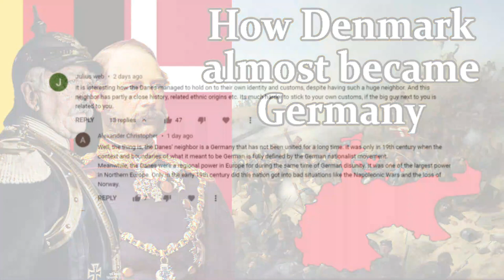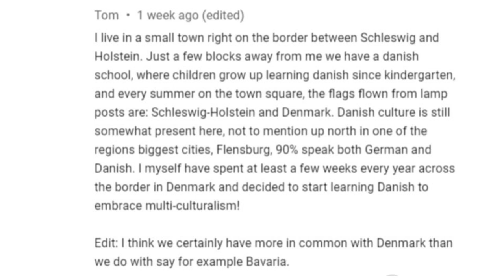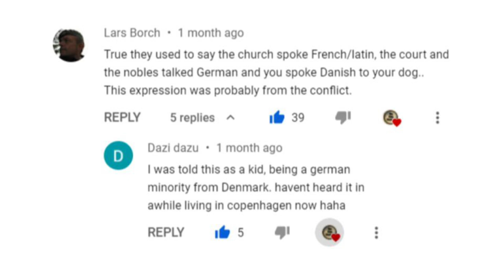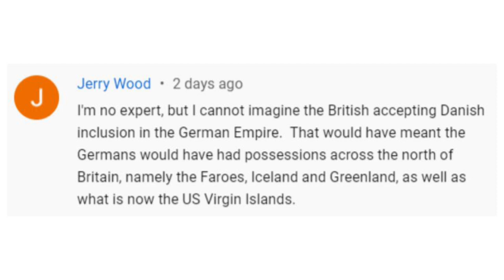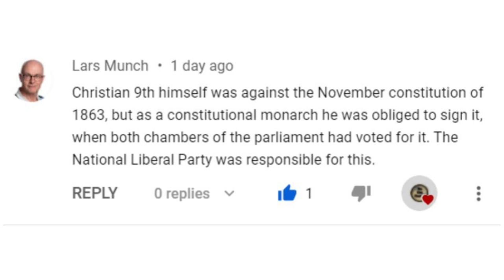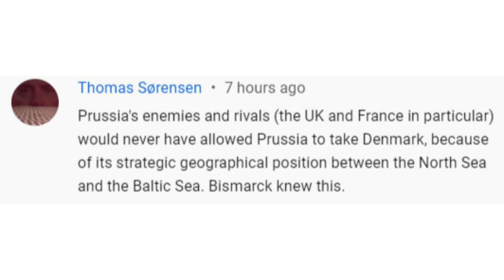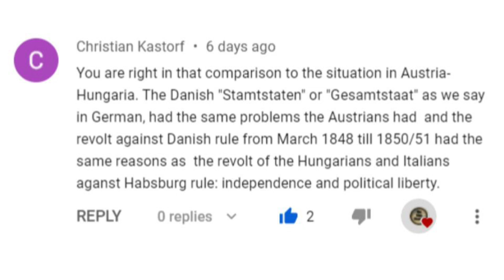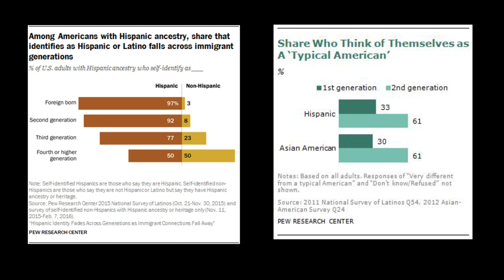More on the Schleswig Wars, 19th Century Denmark, and Germany: Responding to Your Comments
This is a response to your comments on my previous Schleswig Wars video (which you can watch

Chapters
0:00 - Introduction
2:47 - How did the Danes retain their identity?
9:51 - Danish culture in Germany & German culture in Denmark
12:08 - German influence on Danish language
13:45 - Danish as a lower language
14:31 - Did Denmark think they could really win the 2nd Schleswig War?
17:14 - Struensee & Christian VII / German cultural superiority
19:13 - The Faroe Islands, Greenland, & the Virgin Islands
20:45 - Pressure for Christian IX to sign the November Constitution
22:04 - Medieval Schleswig-Holstein, Abel & Erik IV
23:44 - 19th Century Geopolitics / Would any country resist a German Denmark?
24:57 - German and Danish immigration to the US
25:43 - The most significant events of 19th century Scandinavia
28:27 - Revolutions of 1848, "The Whole State", and the Austrian Empire
29:56 - Holstein and Lauenburg outside of the whole state
31:09 - Animosity between modern Germans and Danes?
33:15 - Conclusion